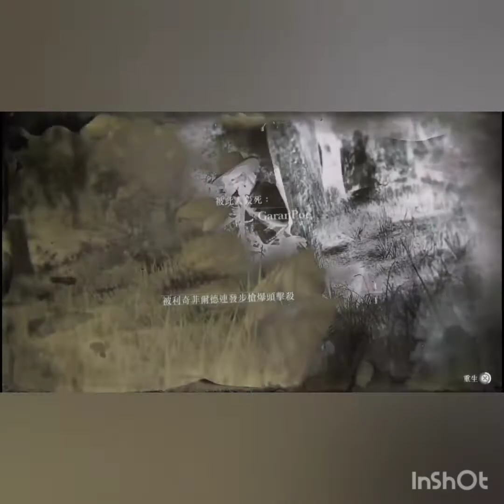Red dead redemption 2 online PvP,Free mode, first-person shooting, land of thieves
Free mode, first-person shooting, land of thieves